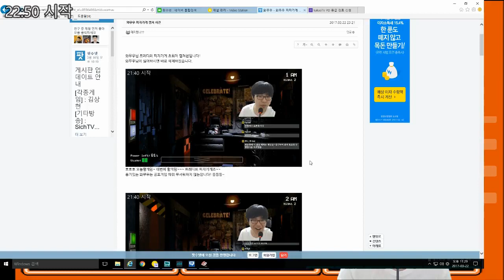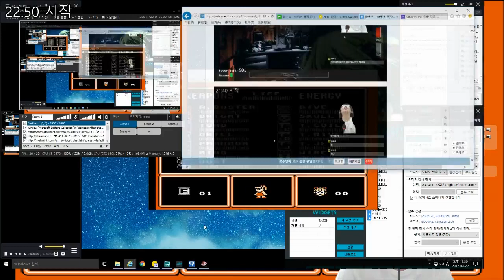롤짱 4 (Roll Chan 4) - 캠 롤짱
롤짱 4 (Roll Chan 4)